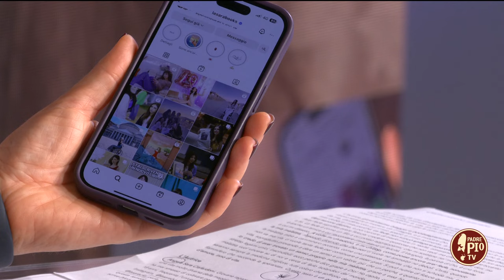Con tutto l’amore che so: il mio inno alla vita (Just Today 10 Luglio 2024)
Giovane scrittrice pugliese, è stata costretta, fin da giovanissima, a condurre una vita molto diversa dalla maggior parte dei suoi coetanei a causa di una rara malattia. Nonostante questa difficoltà, Sara non ha mai permesso che la malattia la fermasse dal perseguire i suoi sogni e la sua passione per la fotografia e la scrittura. Sulla sua pagina Instagram , @lasarabooks, condivide la sua passione per l'arte e la scrittura. Inoltre gestisce una pagina su TikTok, @lasaracfd, dove - oltre a parlare di libri - ironizza sulla disabilità e i tabù che la riguardano per sensibilizzare su questa tematica. Sara ha gli occhi allenati a ricercare la bellezza nella vita nonostante le sfide che incontra quotidianamente.